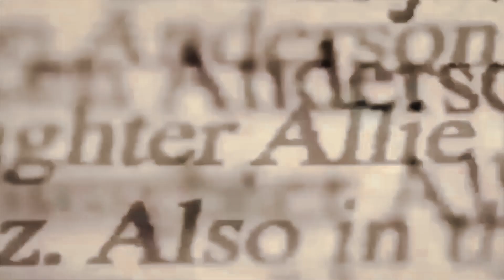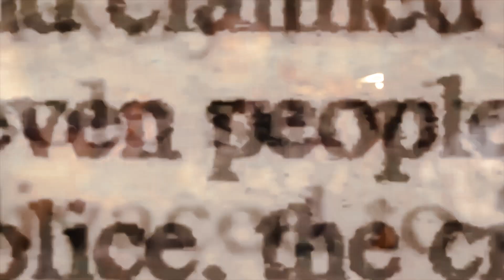Trav - "Time Zone" (Official Music Video) by ShrugLife Productions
Trav brought ShrugLife out to Hattisburg, MS to bring this edit to life.